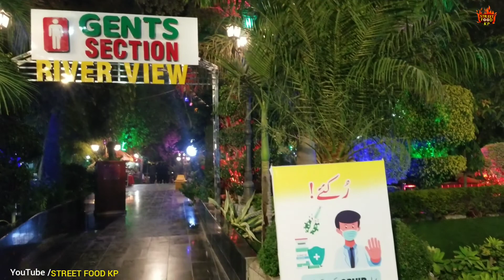Mouthwatering Pakistani Street Food | Grill fish, Fish Fry, Platters, BBQ | Pakistani foods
Location:- Revier view restaurant nowshera KPK

Foods in this videos:-
Pakistani Street Food,
pakistani street food Islamabad,
pakistani street food lahore,
pakistani street food karachi,
pakistani street food recipes,
pakistani street food peshawar,
grill fish recipe,
grill fish masala recipe,
grill fish at home,
grill fish you never taste fish like this,
fish fry recipe,
fish fry karne ka tarika,
fish fry masala,
fish fry recipe Pakistani,
fish fry street food,
platters food,
arabic platter,
chicken platter recipe,
chicken platter banane ka tarika,
Malai Boti,
Chicken tikka,
Chicken BBQ,
Afghani tikka,
Tikka masala,
Street food,
Foodie,